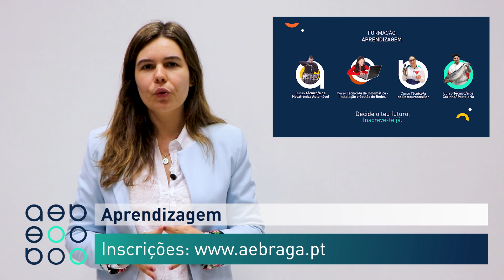Minuto AEB 23/05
MinutoAEB No Minuto AEB desta semana falamos de
📌 Sugestões do Chef
📌 Roteiro 'Braga Romana à Mesa'
📌 Comemoração dos 159 anos AEB
📌 Braga Florida
📌 Cursos EFA
📌 Cursos de Aprendizagem